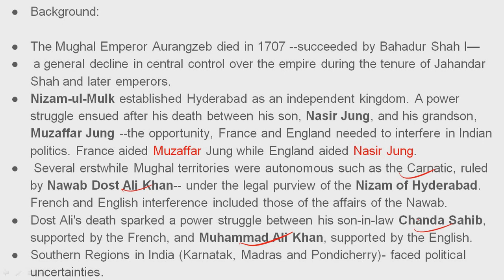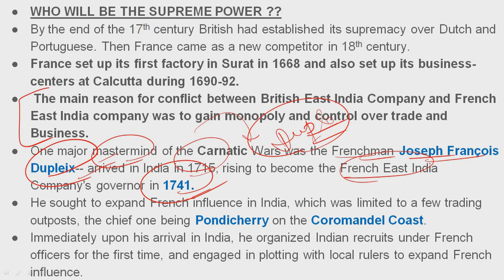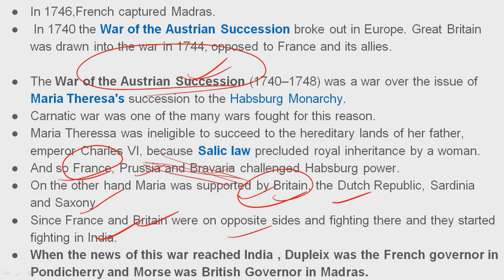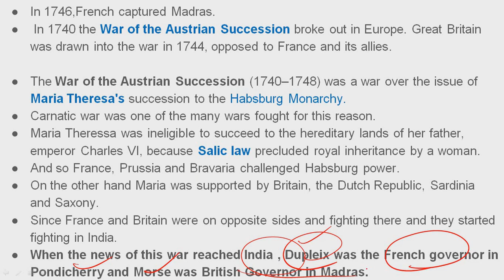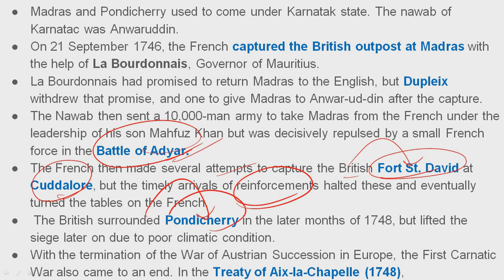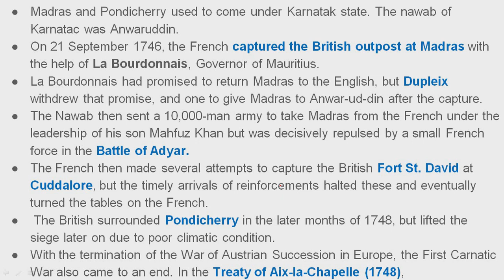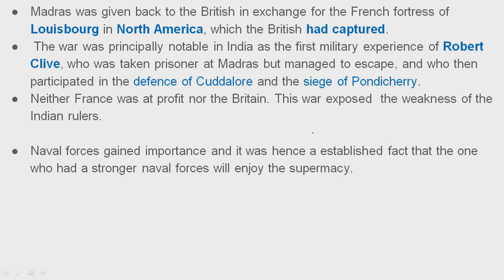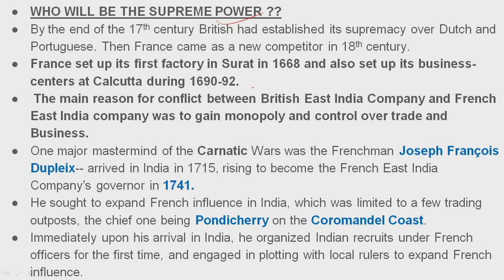First Carnatic War- Modern Indian History, Spectrum Series